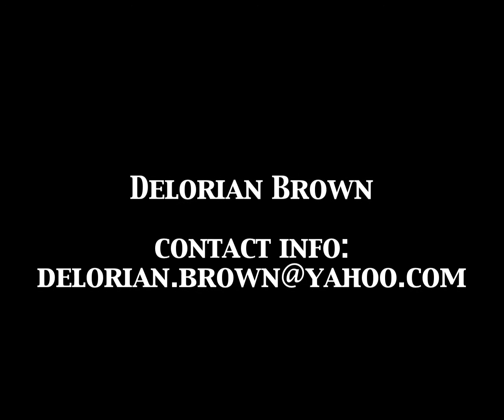Delorian Brown Demo Reel